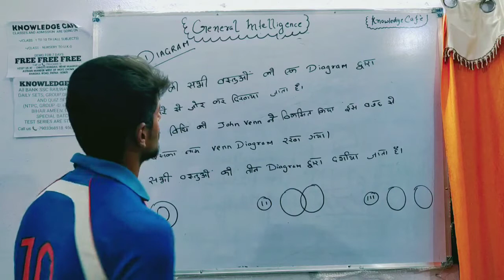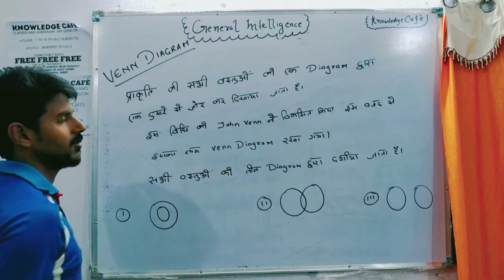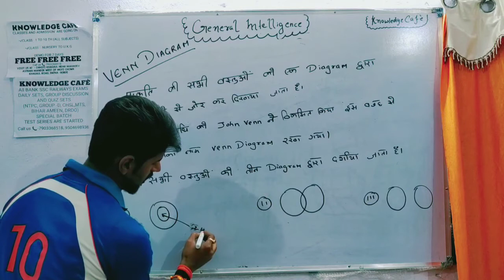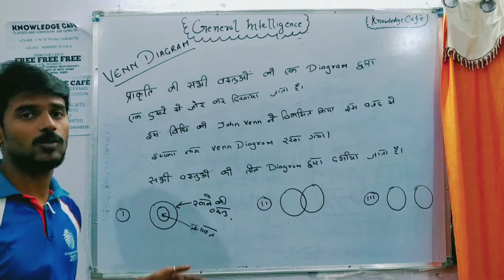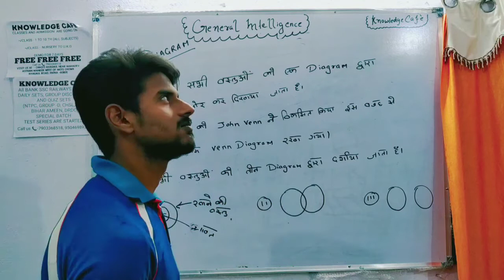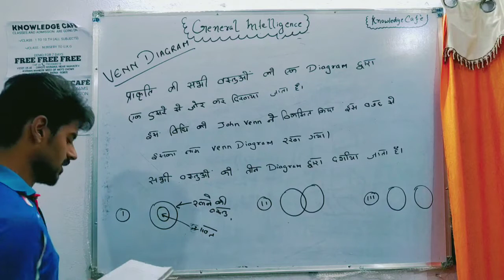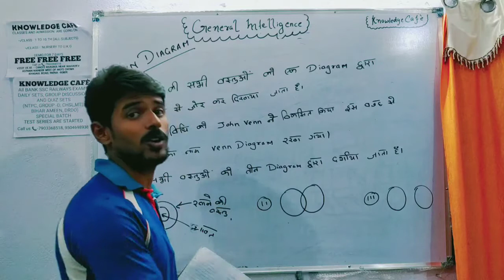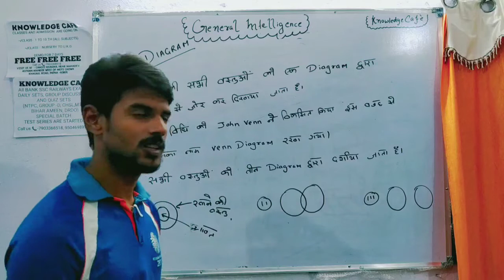Visualizing Logic: How to Master Venn Diagrams in Logical Reasoning | Knowledgecafeofficial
In logical reasoning, a Venn diagram is a graphical representation of the relationships between different sets or groups of objects or concepts. The diagram is composed of overlapping circles, each of which represents a different set, and the areas where the circles overlap represent the intersection of those sets. The Venn diagram is a useful tool for organizing information and analyzing the relationships between different elements.

Venn diagrams are often used in logical reasoning assessments to evaluate an individual's ability to analyze complex data and identify the relationships between different sets of information. Test-takers may be presented with a Venn diagram that represents a set of conditions or statements, and asked to draw conclusions or make inferences based on the information presented.

To excel at interpreting Venn diagrams, it is important to have a strong grasp of logical reasoning and the ability to analyze complex data. Test-takers should be able to identify the different sets represented by the circles, determine the relationships between those sets, and draw conclusions based on the information presented in the diagram.

Overall, Venn diagrams are a valuable tool for evaluating an individual's ability to think logically and make sense of complex data. They are commonly used in a variety of educational and professional settings as a way of assessing aptitude and potential for success in fields that require strong analytical skills.

We try Our hard to be the 👍💯
Support us